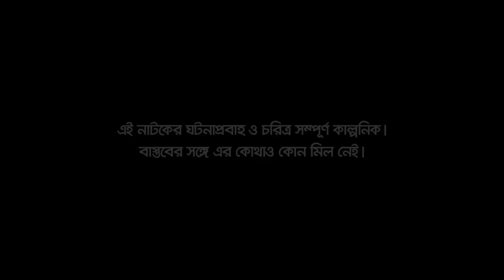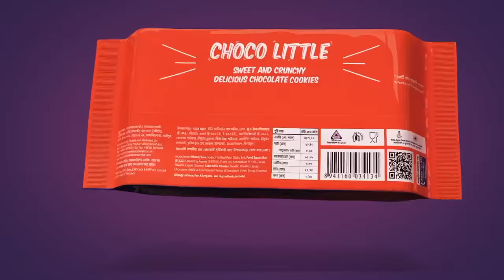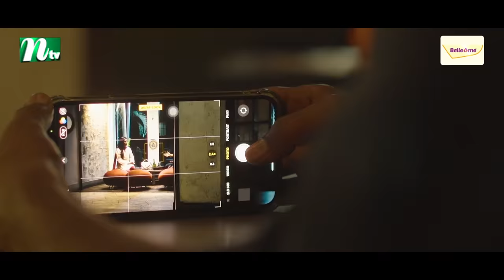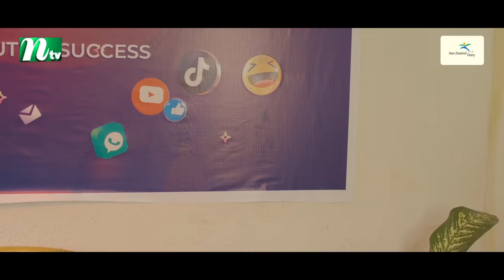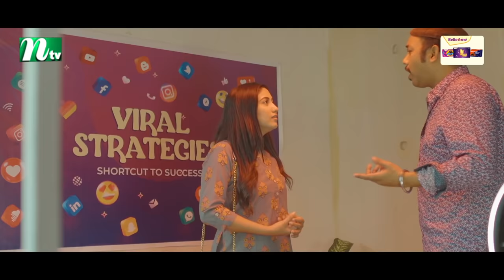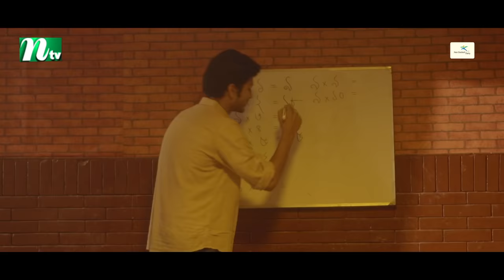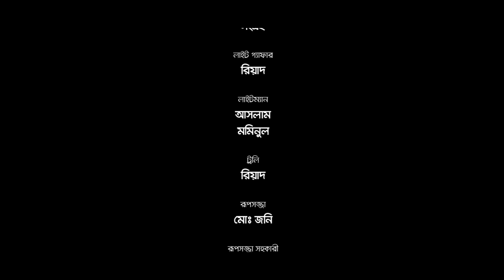Viral Virus | Safa Kabir | Yash Rohan | ভাইরাল ভাইরাস | New Bangla Natok 2022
📺Watch NTV New Drama VIRAL VIRUS (ভাইরাল ভাইরাস) and Please Share With your Friends & Family.👪 Bangla Natok ‘Viral Virus’ is starring Safa Kabir, Yash Rohan, Shahiduzzaman Selim, Corovi Mizan and many more. New Bangla Natok ‘Viral Virus is Directed by Goutam Koiri.

New Bangla Drama:  Viral Virus (ভাইরাল ভাইরাস)
Story and Screenplay: Shawon Koiri (শাওন কৈরী)
Director: Goutam Koiri (গৌতম কৈরী)
DOP: Nahian Belal (নাহিয়ান বেলাল)
Production: Poter Chobi (পটের ছবি)

CAST
Safa Kabir (সাফা কবির)
Yash Rohan ( ইয়াশ রোহান)
Shahiduzzaman Selim (শহীদুজ্জামান সেলিম)
Corovi Mizan (করভী মিজান)
Forhad Milon (ফরহাদ মিলন)

Chief Assistant Director: Mishuk Moni (মিশুক মনি)
Makeup: Md. Jony (মোঃ জনি)
Production Manager: Gias Uddin (গিয়াস উদ্দিন)
Poster Design: Md Didar Hossen (মোঃ দিদার হোসেন)
Edit and Color: Arifin Sarker (আরিফিন সরকার)
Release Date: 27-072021